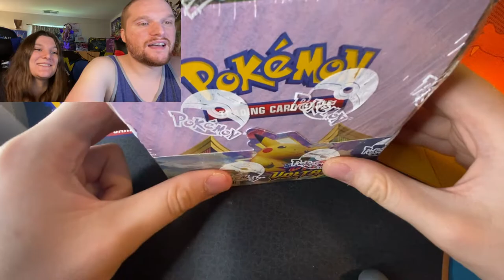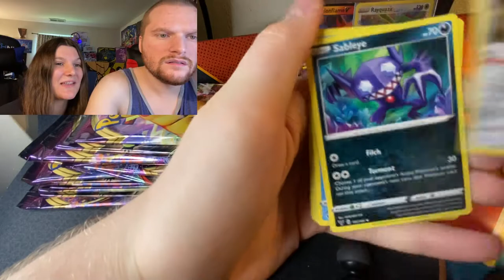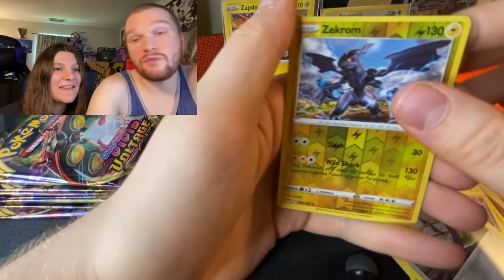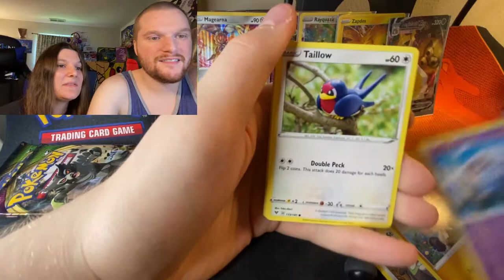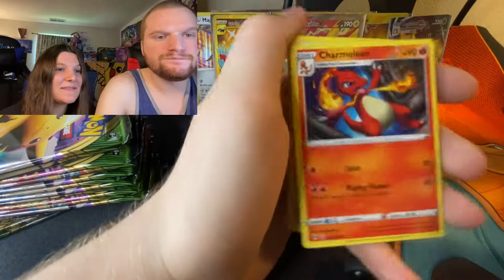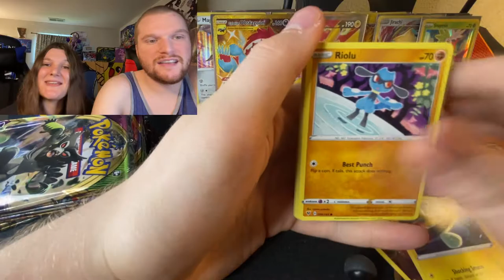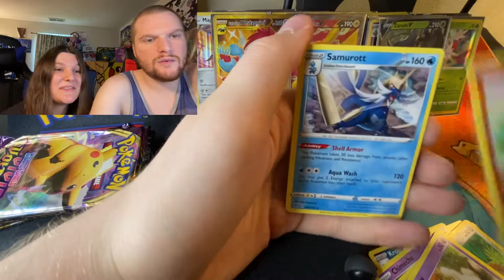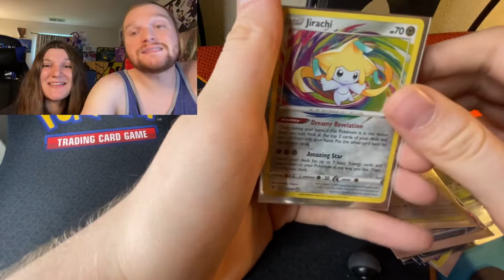Vivid Voltage Booster Box Reprint is Here!! How are the Pull Rates? Should you buy?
Today we are opening a Vivid Voltage REPRINT Booster Box to see if its worth it and to see how the pull rates are in this reprinted booster box! We pulled a massive Pikachu Card!!  Was the rest of the Booster Box worth the price of admission? Lets get it!!